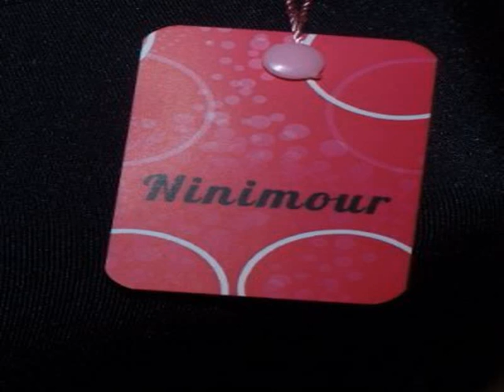Get Ninimour- Cute Kawaii Rabbit Ear Hooded Bow Tail Jacket Dress Outfit ( Top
Ninimour- Cute Kawaii Rabbit Ear Hooded Bow Tail Jacket Dress Outfit ( click to details
Japan Gal Cute Kawaii Rabbit Ear Hooded Hoodie Bow Tail 2-Tone Jacket Dress Outfit